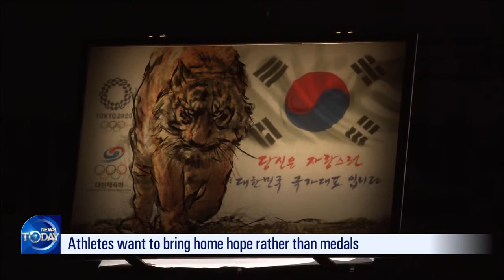OLYMPIC TEAM HOLDS INAUGURAL CEREMONY (News Today) l KBS WORLD TV 210709